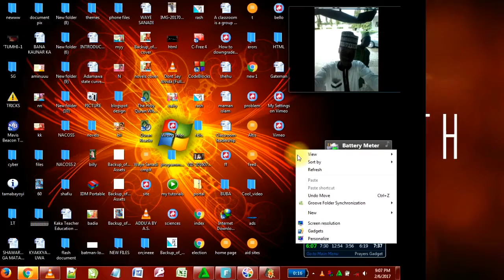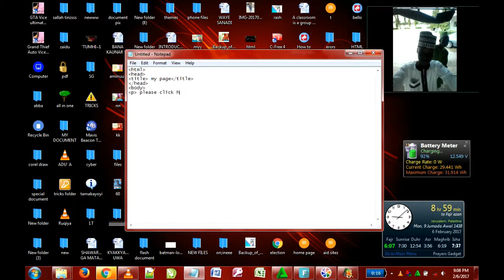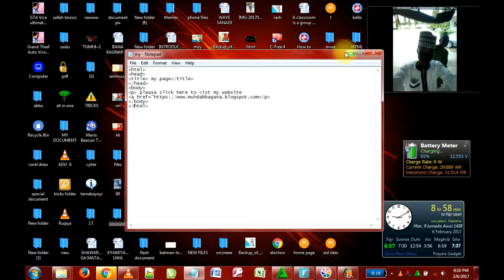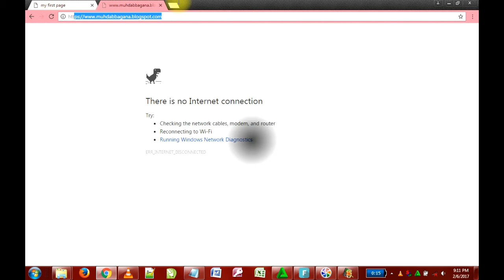introduction to html 0 7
how to craete a website from learner to master.